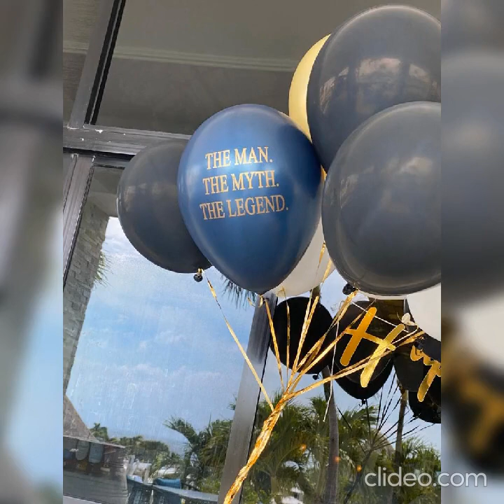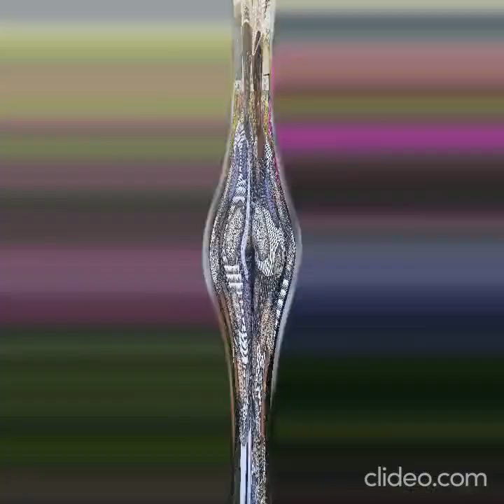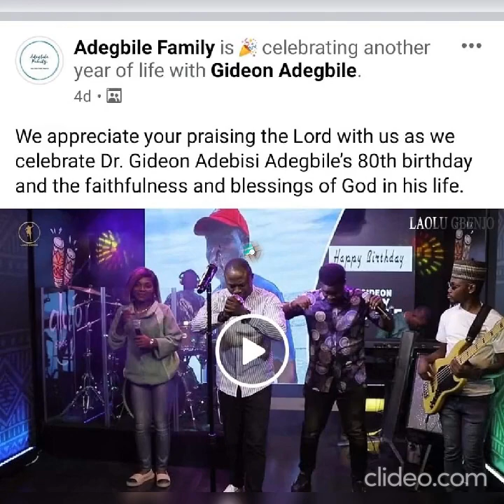My 80th Birthday Activities - Dr. Adebisi Adegbile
My 80th Birthday Activities - Dr. A (Gideon Sunday Adebisi Adegbile) : Morning exercise, Brunch, Zoom party and Dinner, Cancun Mexico.